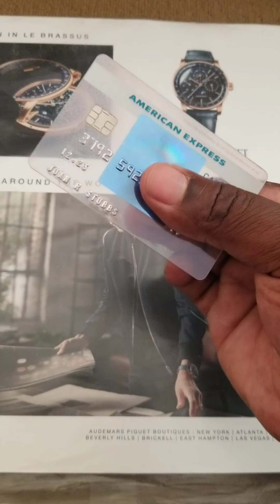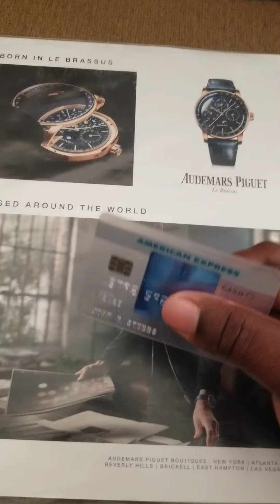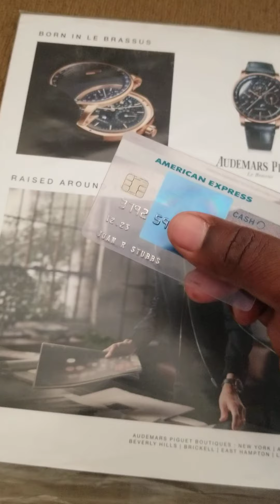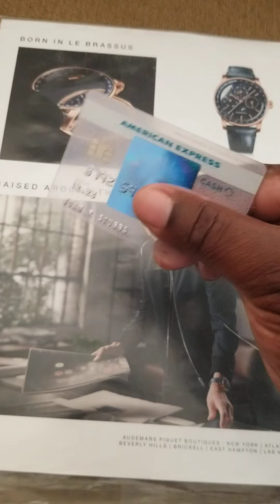American Express Credit Card Tips | How To Get Your Annual Fee Waived!!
In this video I will share with you a special trick not many people know to help in getting approved for American Express credit cards and getting your AMX annual fees waived for military, Enjoy!

The Digital Cash Club Elite Marketing Training Platform Is Now live 💥 When Others Join ~ YOU get Paid! $250.00 Instant Payments WOW!!!